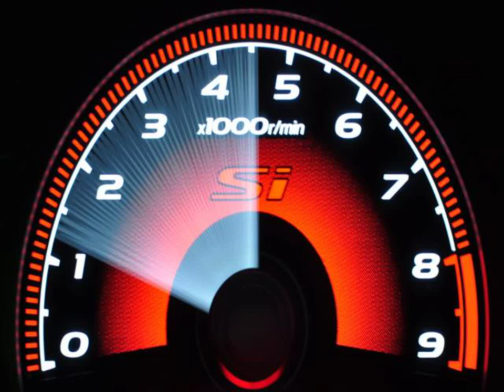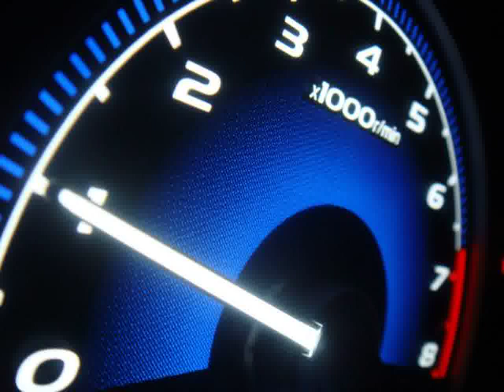Ford Capri Cars Show in Switzerland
Video material about Ford Capri Cars Show in Switzerland taken from flickr.